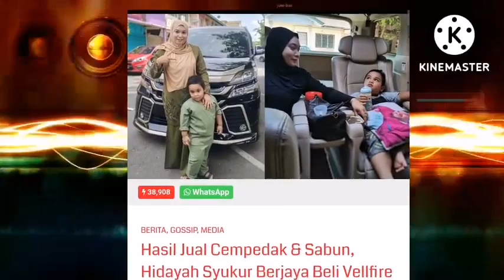ALHAMDULILLAH🤲 BALU ABAM BOCEY BERJAYA BUKTIKAN ⁉️🙏 PENCAPAIAN YANG SANGAT MEMBANGGAKAN‼️👍👍